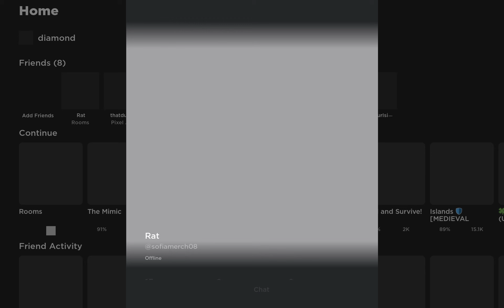playing rooms again very chaotic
put volume down if you want live